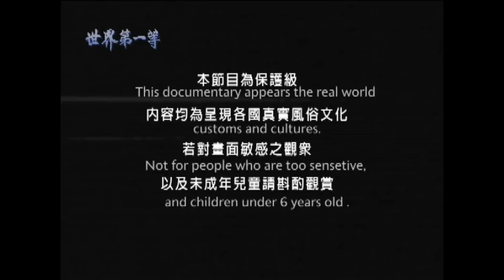【泰國】嗜「蚓」成痴 強身健體奇人 活蚯蚓現挖現吃!?｜《世界第一等》283集精華版